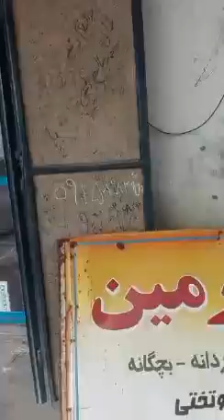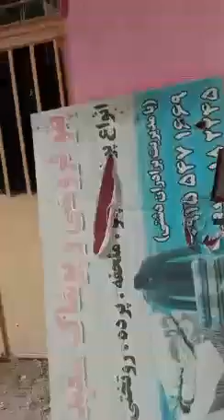شهرستان سرباز اعتصاب مغازداران روستای جکیگور ۲